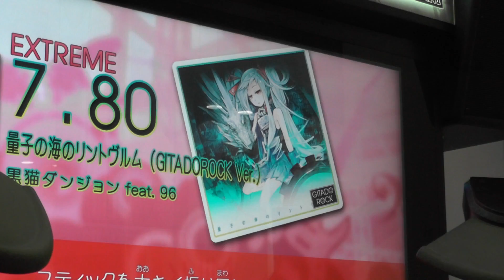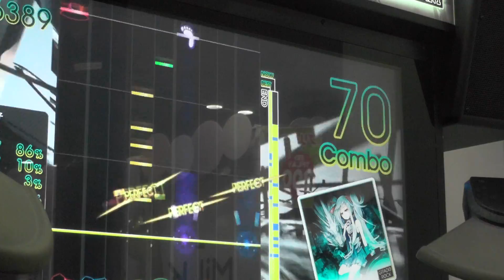『GITADORA OverDrive DrumMania』 量子の海のリントヴルム(GITADOROCK Ver.) （黒猫ダンジョン feat. 96） （EXTREME）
ギタドラ
Lv7.80

2014/05